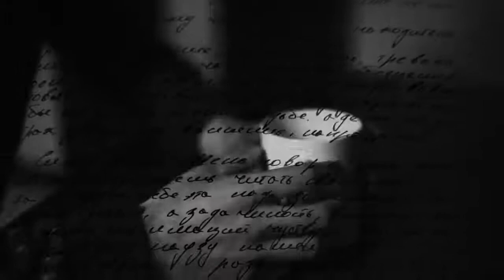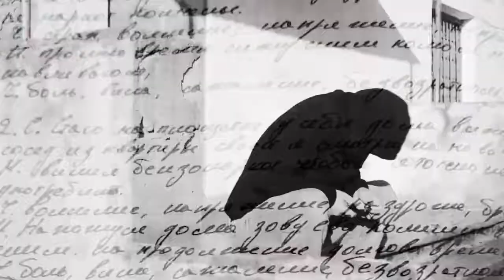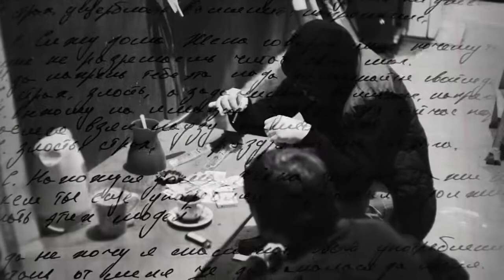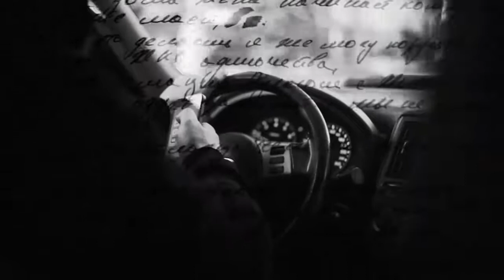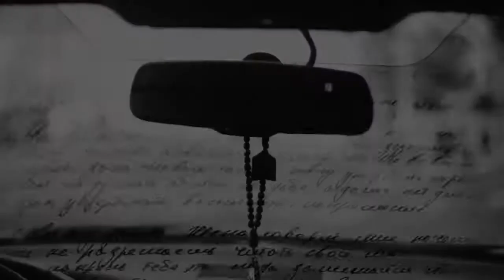Дневник наркомана абхаза